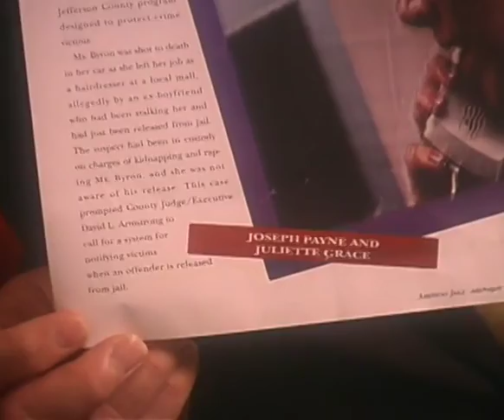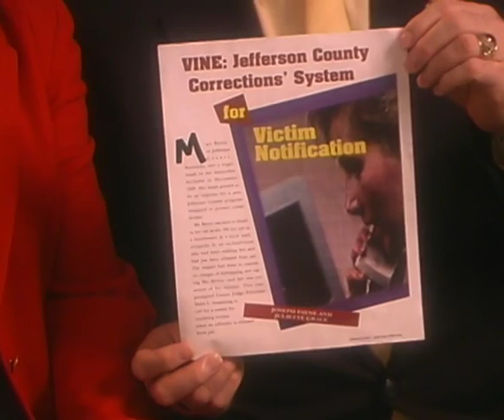Crime Victims Assistance Oral History Interview with Pat and John Byron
A digital video recording of an oral history interview with Pat and John Byron of Louisville, Kentucky. The Byrons established the Mary Byron Foundation in memory of their daughter, who was murdered in 1993. The Foundation is a public granting charity dedicated to breaking the cycle of domestic violence. The interview was conducted on January 12, 2003 in Washington, DC. During the interview the Byrons talk about getting involved in the Crime Victims' Field and the challenges, failures, and accomplishments they encountered in the field. They also talk about the growth of the field and their vision for the future of the movement. This interview is part of the Oral History of the Crime Victim Assistance Field Project, which was funded in 2002 by a grant from the Office for Victims of Crime, Office of Justice Programs, U.S. Department of Justice. It is one of many projects developed by Justice Solutions, a non-profit organization dedicated to enhancing rights, resources, and respect for victims and communities hurt by crime. Points of view in this product are those of the author(s) and do not necessarily represent the official position or policies of the U.S. Department of Justice.